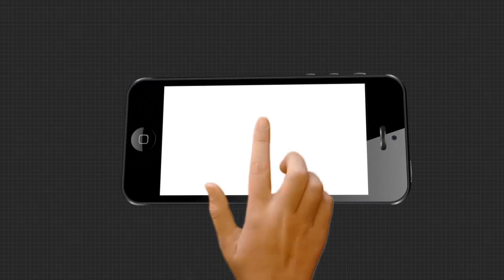ପୁରୀ ସୁବର୍ଣ୍ଣ ବେଳାଭୂମିକୁ ବ୍ଲୁଫ୍ଲାଗ ବିଚ୍ଭାବେ ମାନ୍ୟତା ପରେ ଏହାକୁ ସବୁ ମହଲରୁ ସ୍ୱାଗତ...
ପୁରୀ ସୁବର୍ଣ୍ଣ ବେଳାଭୂମିକୁ ବ୍ଲୁଫ୍ଲାଗ ବିଚ୍ ଭାବେ ମାନ୍ୟତା ମିଳିବା ପରେ ସବୁ ମହଲରୁ ସ୍ୱାଗତ କରାଯାଇଛି। ଦେଶର ଆଠଟି ବିଚ୍ ସହ ପୁରୀକୁ ଏହି ମାନ୍ୟତା ମିଳିଥିବାରୁ ଜିଲ୍ଲାପାଳ ପୁରୀବାସୀଙ୍କୁ ଶୁଭେଚ୍ଛା ଜଣାଇଥିବା ବେଳେ ସୁଦର୍ଶନ ପଟ୍ଟନାୟକ ବାଲୁକାକୃତୀ ମାଧ୍ୟମରେ ଶୁଭେଚ୍ଛା ଜଣାଇଛନ୍ତି।...